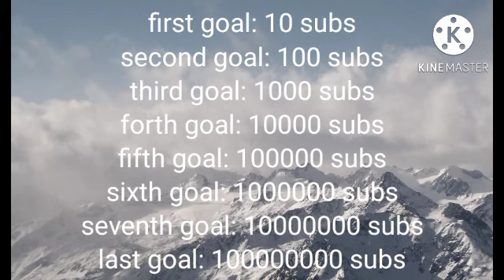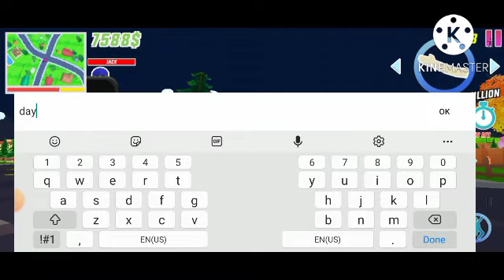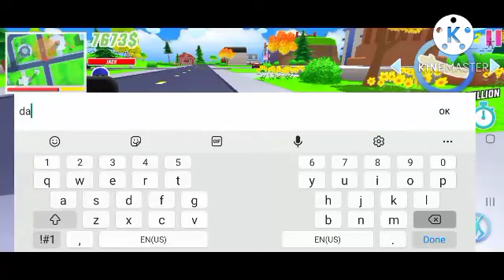dude theft wars-get rich gameplay